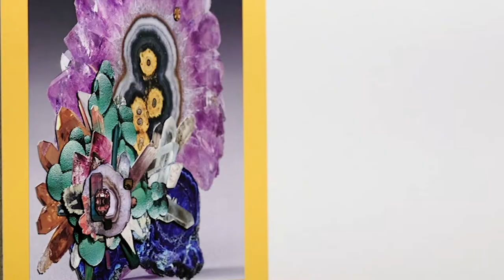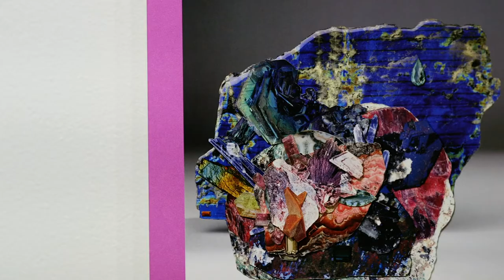Stephen Eichhorn – FAKE REAL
Today, Lora Fosberg introduces you to artist Stephen Eichhorn. Stephen creates intricate, detailed collages from found objects. While the gems and stones he creates appear real, upon closer examination, you'll discover they are fake.